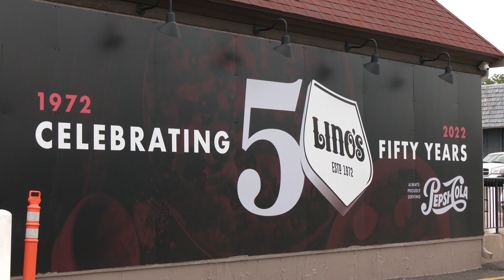Rockford's Lino's throws car, motorcycle show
Lino's continued to host their pop-ups markets in Rockford on Sunday, with this week's theme being "Motors Mercado."